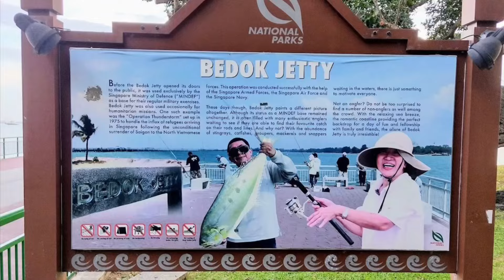Bedok Jetty, Fish is Back